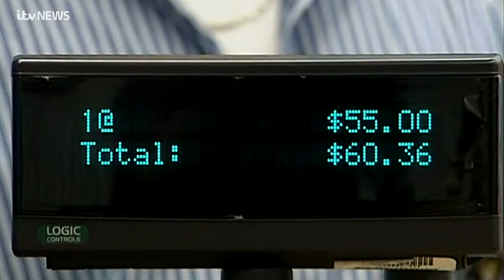Cannabis gets a green light in Guernsey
A cannabis farm is to be built on Guernsey after the island government granted a licence. It is thought to be the first time in modern history that the plant has been legally cultivated in a British crown dependency.

Dr. Lakisha Jenkins, speaking on the cannabis industry from California to Jamaica with ITV News.